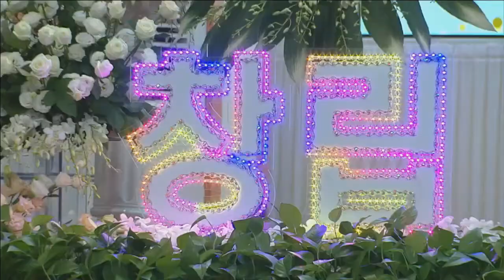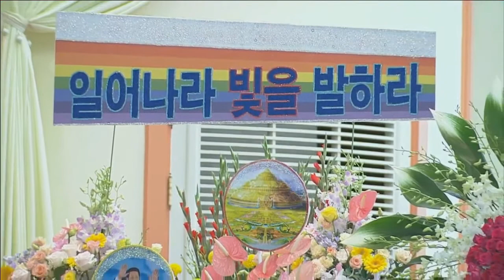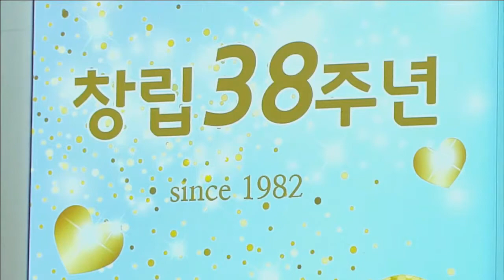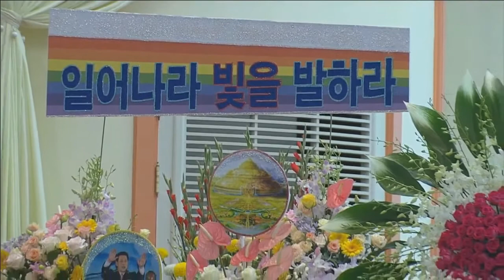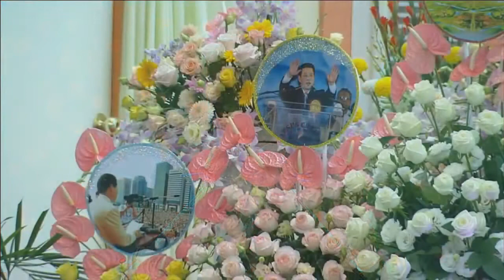神の御思い(キル・テシク牧師-テジョン[大田]マンミン教会担任)2020.10.9.金曜徹夜礼拝